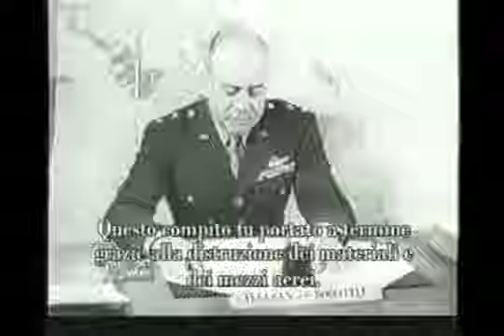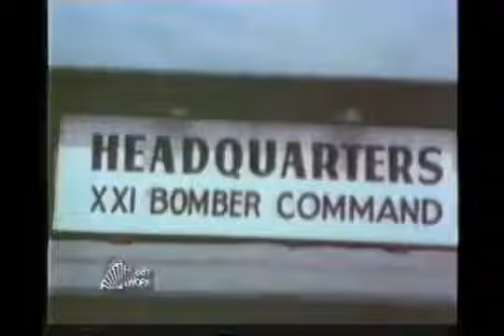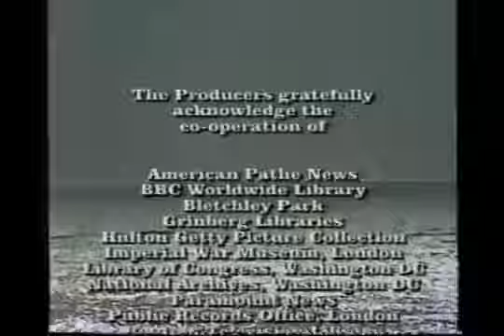Hitler e il III Reich - Missione su Tokyo